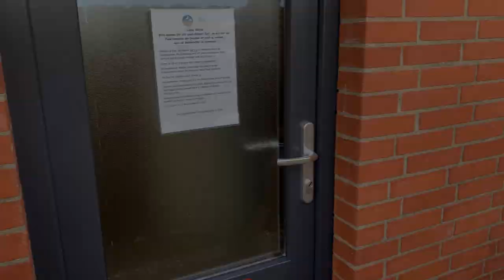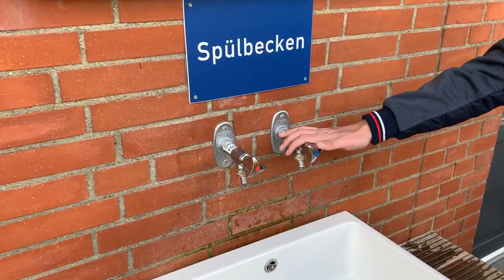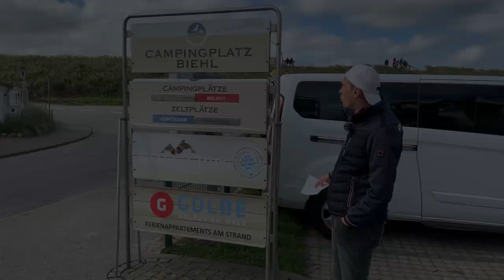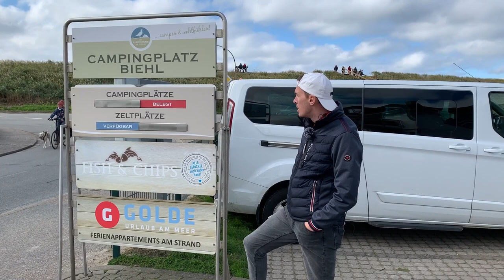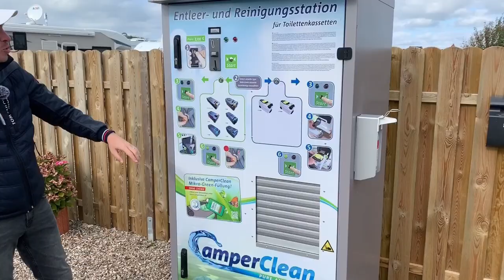Campingplatz Biehl in St. Peter-Ording [Stellplätze, Camping] - Stellplatz-Guide #02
Wir stellen euch heute in diesem Video den Campingplatz Biehl in St. Peter--Ording vor. Der Platz direkt am schönsten Strandabschnittes direkt hinterm Nordsee-Deich.

GPS-Koordinaten für Campingplatz Biehl, Utholmer Straße, 25826 Sankt Peter-Ording